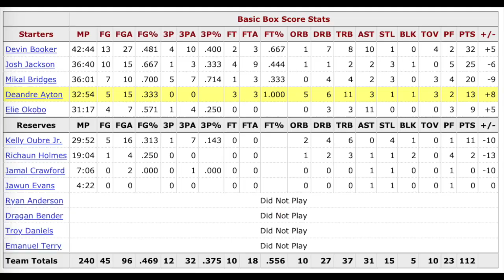S1 - Deandre Ayton vs Hawks | 2/2/2019